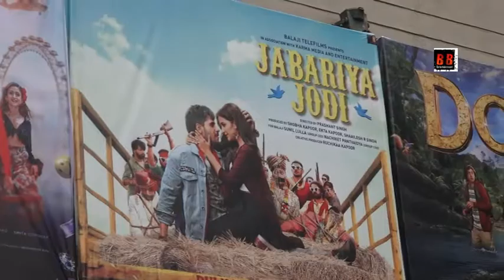Public Review For Film Jabariya Jodi |Supar Hit Review